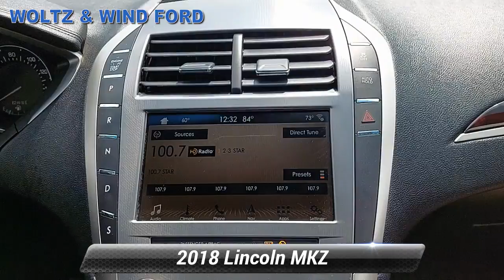Used 2018 Lincoln MKZ Reserve AWD - POWER MOONROOF, Heidelberg, PA Z4541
WoltzandWindFord

[RLVID:617:b281971e42a427ca:c2ad504bcef816d5:1]